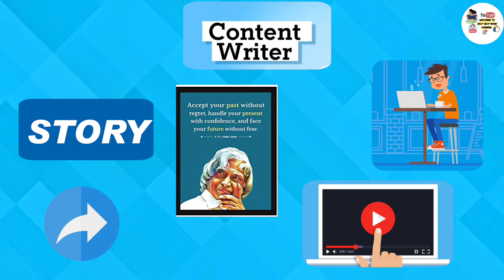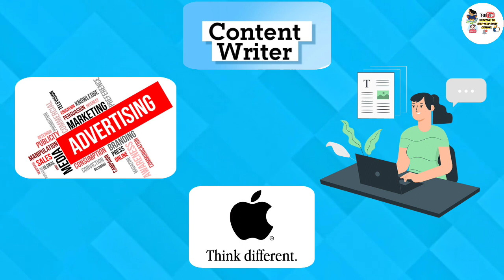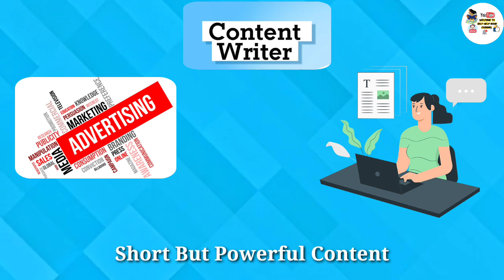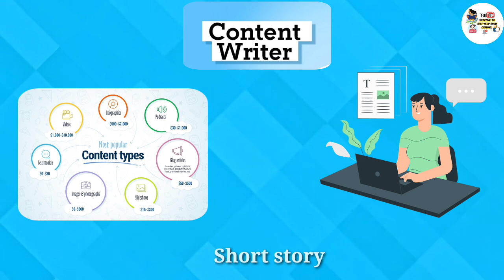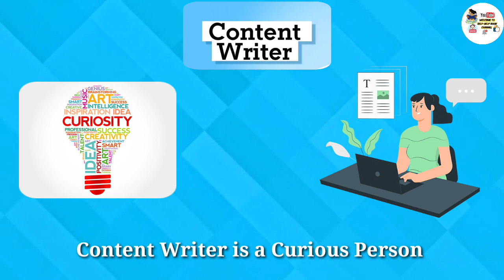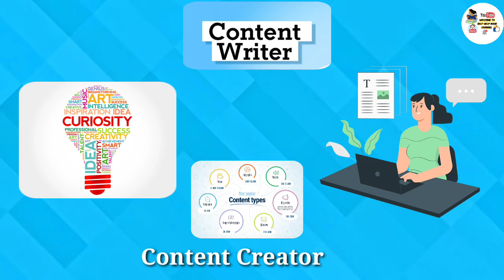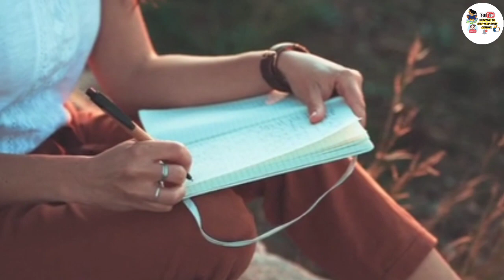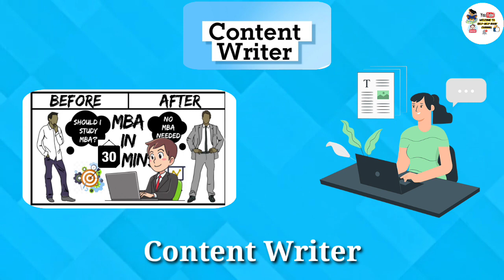What is Content Who is Content Writer.Content Creator kese bane Skills Required For Content Writer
In this video we will discuss about what is content. content creator kese bne. who is content Writer.
what skills required for content creation.

Video Content:-
00:00 introduction about video.
00:54 what is content meaning.
01:30 who is content writer.
05:30 Skills required for content writer.

For Detail knowledge Order book 📚 now:-

My Device :-
mic:-( Affordable Price)

Green Screen:-

a) content creator kese bane.
b) freelancing
c)how to be content writer
d) what is content
e) who is content Writer
f) content Writer kese bane
g) what skills required for content crea...

Animated Books
                         channels
use is a usepermitted by copyright statute
that might otherwisebe infringing.

YouTub library